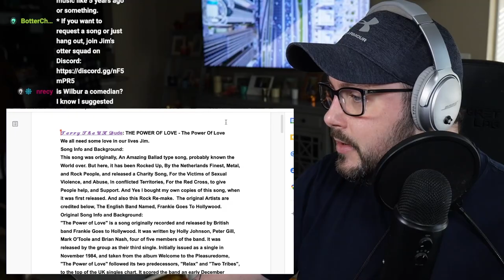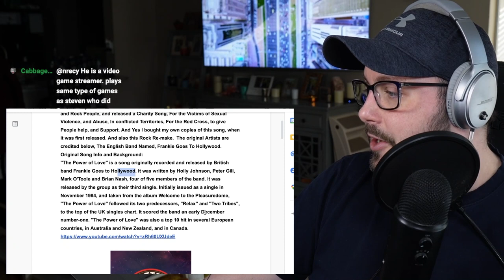THE POWER OF LOVE | DUTCH METAL REACTION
| YOUR DONATIONS WILL HELP THE RED CROSS BRING SUPPORT TO VICTIMS OF SEXUAL VIOLENCE AND ABUSE IN CONFLICT TERRITORIES.

Featuring in random order:

Floor Jansen - Nightwish, Revamp
Simone Simons - Epica
Anneke van Giersbergen - a.o ex - The Gathering, The Gentle Storm
Arjen Lucassen - Ayreon
Ruud Jolie - Within Temptation
Charlotte Wessels - Delain
Marcela Bovio - Stream of Passion
Daniel de Jongh - Textures
Jochem Jonkman - Vanderbuyst
Mark Jansen - Epica, Mayan
Manda Ophuis - Nemesea
Valerio Recenti - My Propane
Dianne van Giersbergen - Xandria
George Oosthoek - Orphanage
Caroline Westendorp - The Charm the Fury
Anand Mahangoe - My Propane
Epic Rock Choir - The Theatre Equation
DJ van Zon - My Propane
Joost van den Broek - Producer, ex After Forever
Maaike Peterse - Kingfisher’s Sky
Remon Masseling - My Propane
Ben Mathot - a.o Ayreon, Kyteman Orchestra

“The Power of Love” (B. Nash/ P. Gill/ M. O’Toole/ H. Johnson) Published by Perfect Songs Ltd./ BMG Talpa Music B.V.

Produced, recorded and mixed by Joost van den Broek at Sandlane Recording Facilities.
Arranged by Joost van den Broek and Valerio Recenti.
Mastered by Darius van Helfteren at Amsterdam Mastering.

GIVE ALL YOU CAN.
One in five women worldwide is raped or otherwise sexually abused in their lifetime. In conflict areas, sexual violence is used as a weapon, to humiliate the enemy, with catastrophic impact on the victim’s physical and mental health.

Often excluded from their community, surrounded by shame, victims also suffer social and economic consequences. They are our women. They need our help.

The Red Cross provides shelter, medical care and psychological counselling, but is also committed to giving these women hope for a future, through fundings and training. The Red Cross provides information to the public, the police and armed forces about the consequences of sexual violence, to prevent the victims from being expelled from the community, and to help decrease sexual abuse during war and conflict.

Jim Games
30 S. Washington St